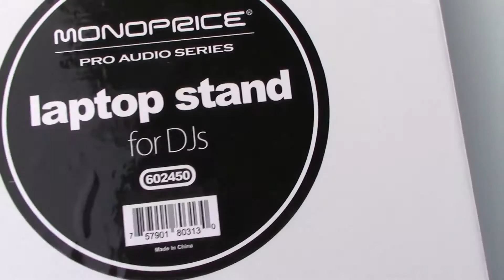Lop tap stand Monoprice